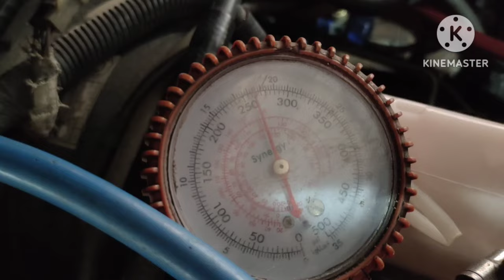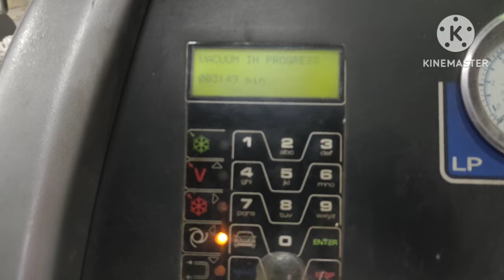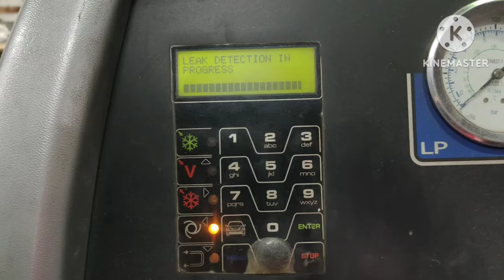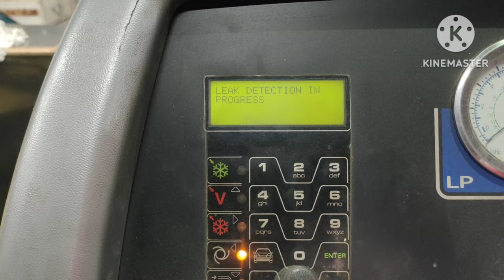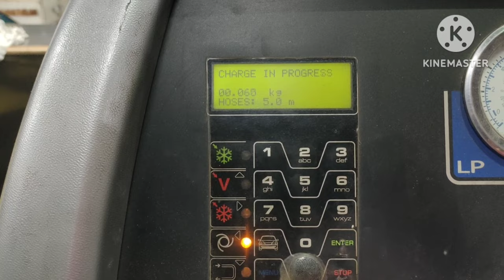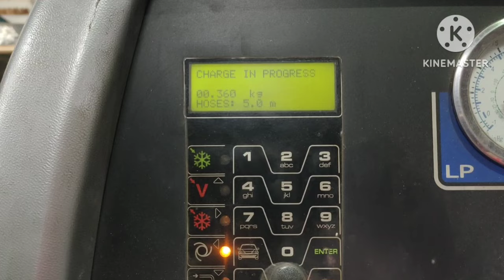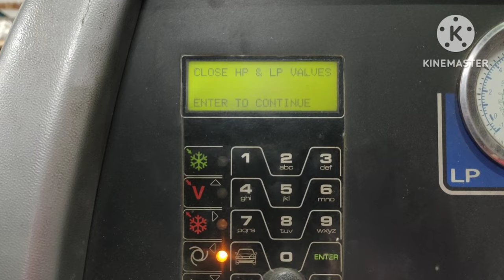Mahindra Scorpio Ac Cooling coil replacement || Scorpio Complete Ac Service & Gas Refilling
Manindra Scorpio ac cooling coil replacement.
In this video,I have told about Scorpio ac cooling coil installation, cooling coil/evaporator leak test, ac gas Refilling/charging and ac system leak test, condenser washing, aircon cleaning and dismantling, dashboard dismantling and total cost of all these works.

Regards
Sahil Bhatti